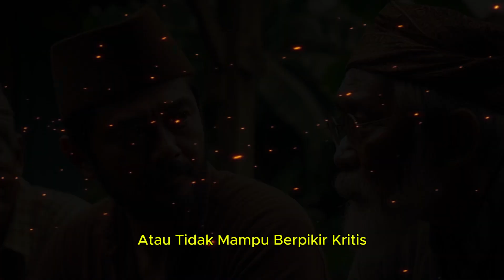4 Cara Berkelas Agar Menjadi Orang Yang Berwibawa & Dihormati Banyak Orang